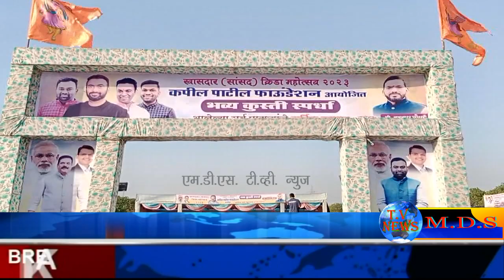भिवंडी तालुका के शिवनगर चौधरपाड़ा में कपिल पाटील फाउंडेशन द्वारा भव्य कुश्ती स्पर्धा का आयोजन।